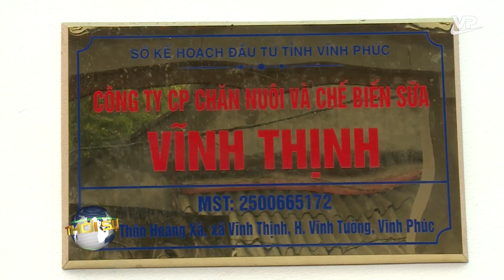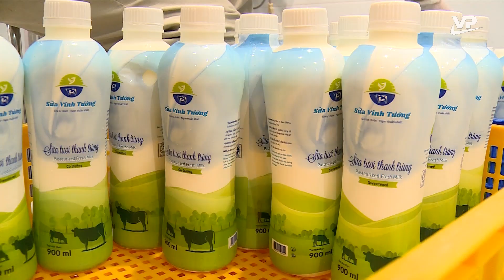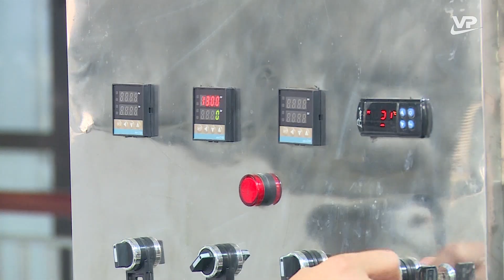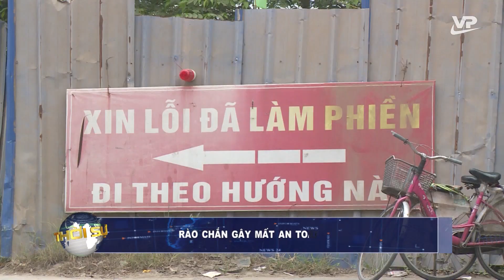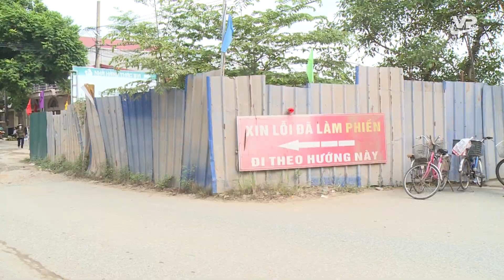Thời sự 19h45 ngày 7/11/2022